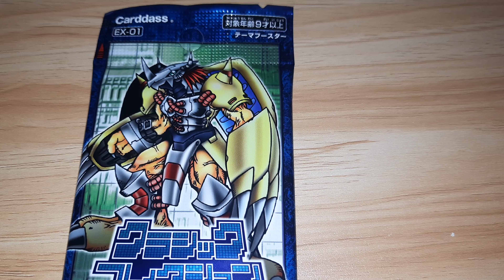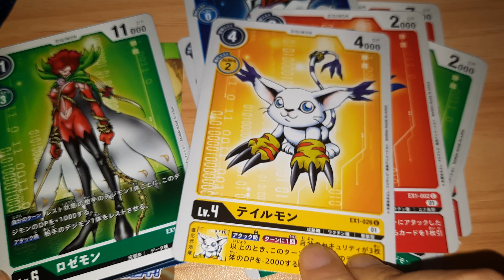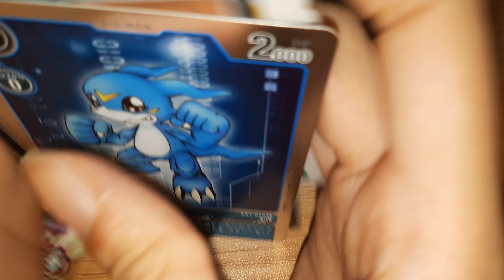opening a pack of digimon cards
Got this pack as a bonus for buying digimon survive!